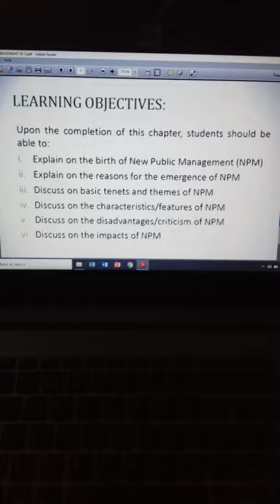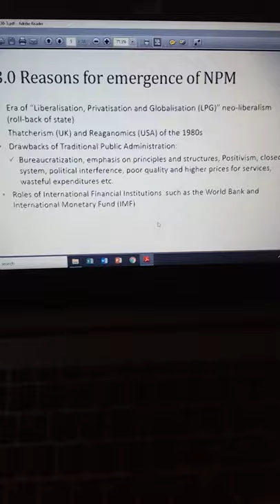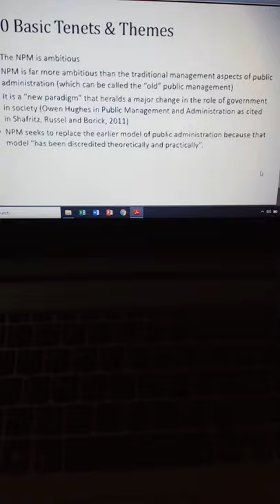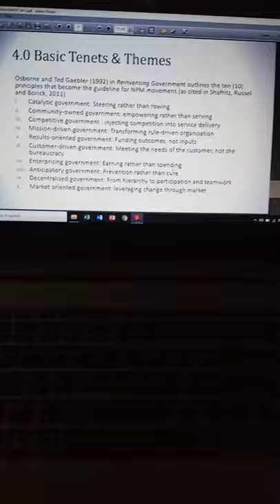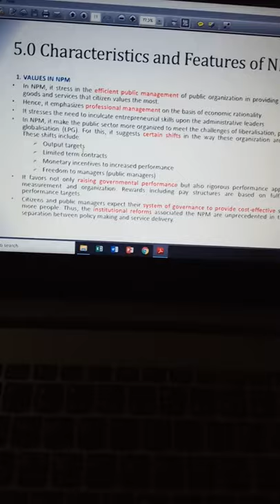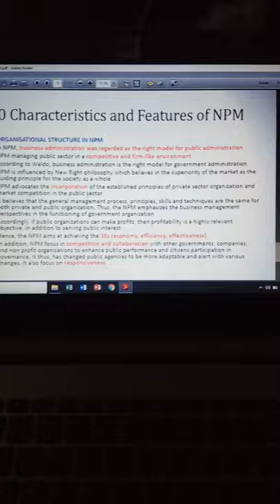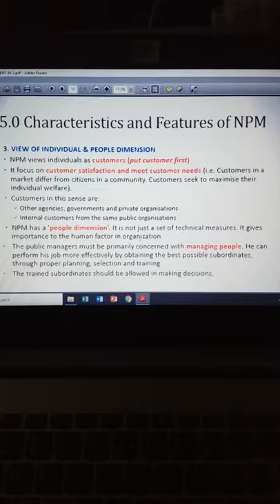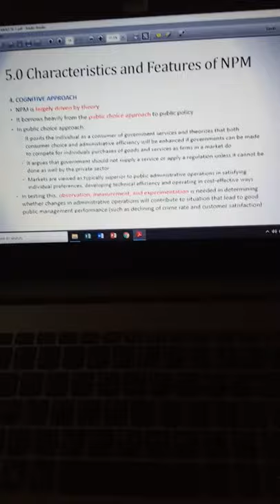Pad102 Chapter 3 Part 1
Public Admin